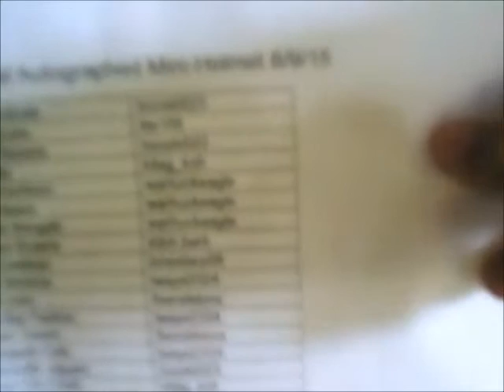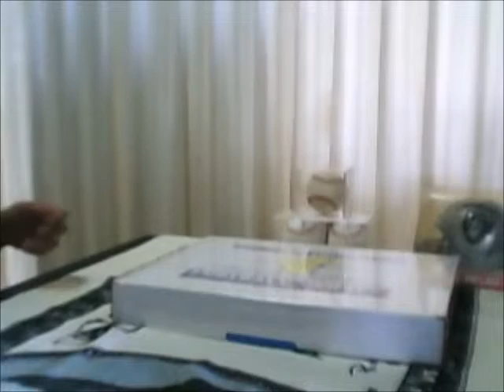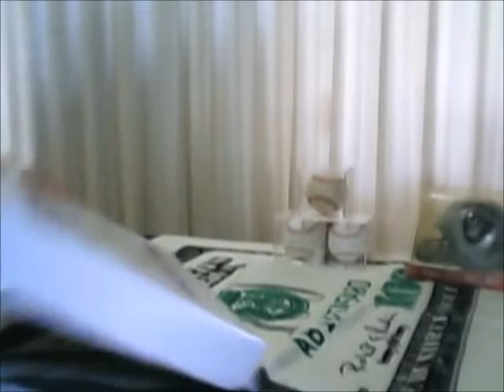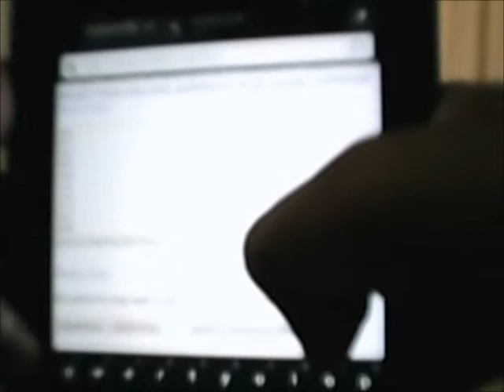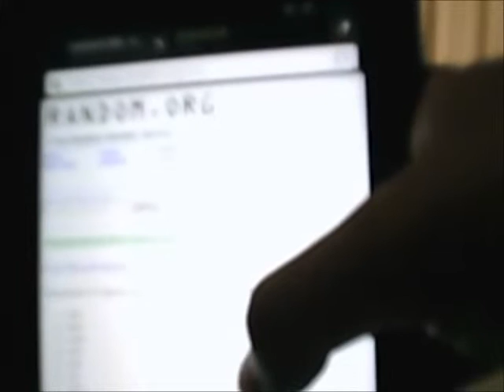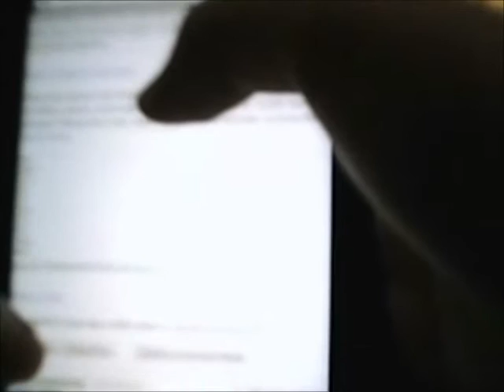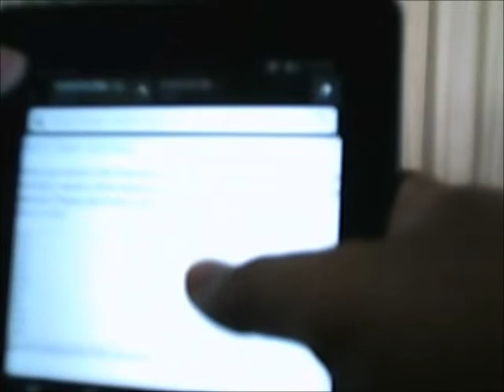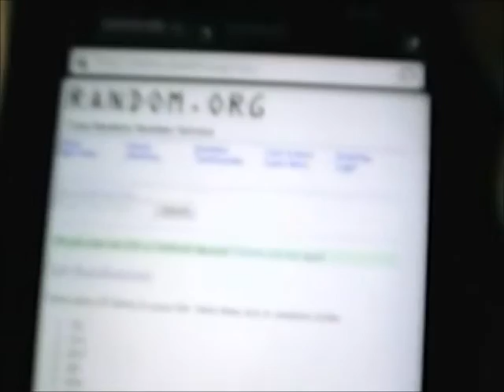Live Break 08 09 15 (2013 Leaf Mini Helmet & 2015 Hit Parade Jersey)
Live break of 2013 Leaf Mini Helmet & 2015 Hit Parade Jersey. Sorry about low quality.